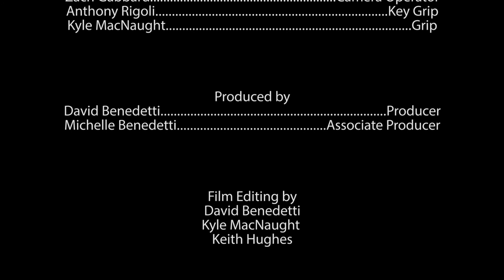The Old Space: Director's Cut - A Buddy Film (48hfp 2012 Boston)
The spiritual successor to "Pawn", "The Old Space" tells the story of Ricky and Ivan, two friends who's home renovation plans are about to be thwarted by a visit from the home inspector...

About The 48 Hour Film Project
The 48 Hour Film Project challenges teams of filmmakers by assigning a genre, a character, a prop, and a line of dialogue, and giving them 48 hours to create a short film. 48 hours after the deadline the films are screened at a local theater.

For the 2012 Boston 48hfp the required elements were:

Genre: Buddy Film
Character: Ivan Wright, Decorator
Prop: Chocolate
Line of Dialogue: "You're making a big mistake."

About CFN Productions
CFN Productions is a loose-knit collective of Boston-based filmmakers who love to make dark, dirty shorts. Short films, that is. Comon threads running through our content incldue black comedy, horror and BDSM. Our first project as a unit was PAWN, our entry into the 2011 Boston 48 Hour Film Project, and the rest is history! So, what does CFN stand for? and you might just figure it out!